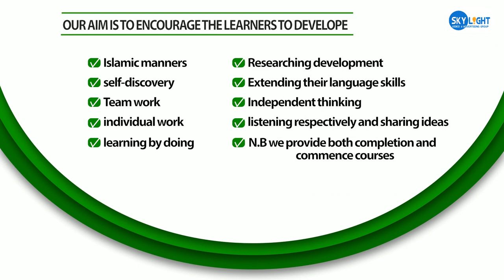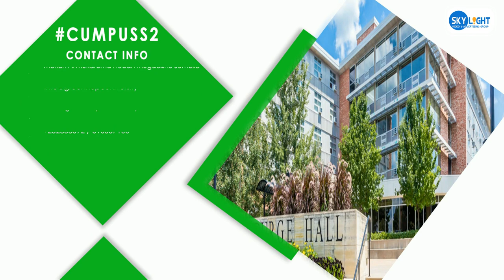GREEN HOPE UNIVERSITY “REBUILDING SOMALIA THROUGH EDUCATION WITH ISLAMIC VALUE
GREEN HOPE UNIVERSITY
“REBUILDING SOMALIA THROUGH EDUCATION WITH ISLAMIC VALUE